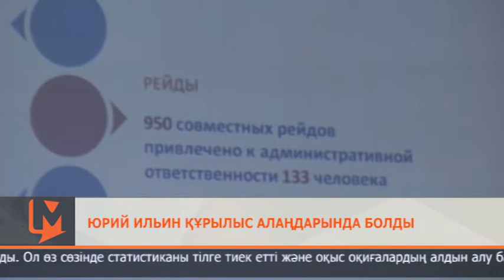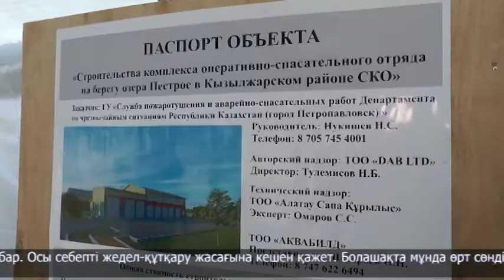Юрий Ильин құрылыс алаңдарында болды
Түстен кейін министр Юрий Ильин облыстық төтенше жағдайлар департаментінің жеке құрамымен кездесті. Жиында өңірдің бас құтқарушысы Рамиль Камалов баяндама жасады. Ол өз сөзінде статистиканы тілге тиек етті және оқыс оқиғалардың алдын алу бағытында атқарылып жатқан жұмысты жіпке тізді. Ал ведомство басшысы қызметкерлердің тұрмыс жағдайын жақсарту бойынша қолға алынған бастамаларға тоқталды.